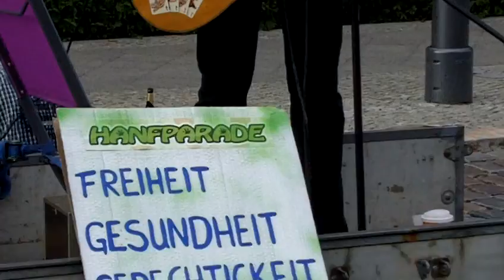Hanfparade Berlin 11. August 2012